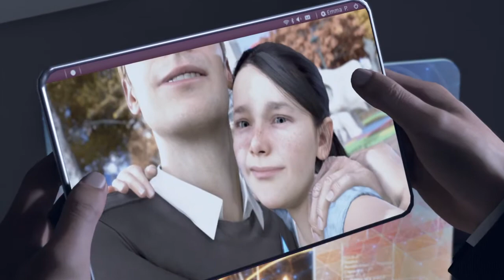Detroit: Become Human | The Troubled Android Fate